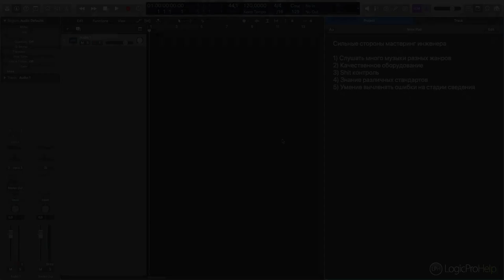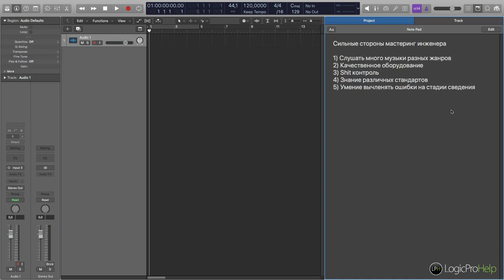Сильные стороны мастеринг инженера [Logic Pro Help]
Сильные стороны мастеринг инженера.